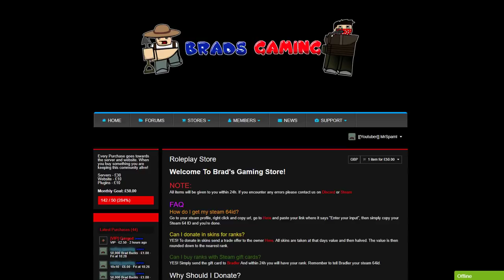PETS IN UNTURNED! - Unturned Plugin Review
🅱️ Brads RP 🅱️
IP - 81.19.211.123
PORT - 27015

Video uploaded & owned by MrSpaml. (PG, Family Friendly + No Swearing!)